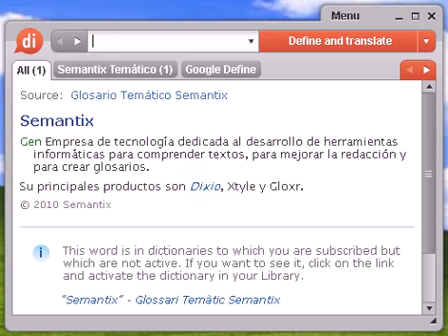Definición de donairoso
donairoso, diccionario, definición, significado, español, castellano, dixio